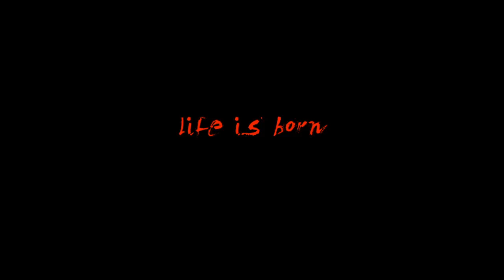Life is Born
Directed by - Zac Grigg
Starring - Mike McCabe
Co-starring - Jos O'connell